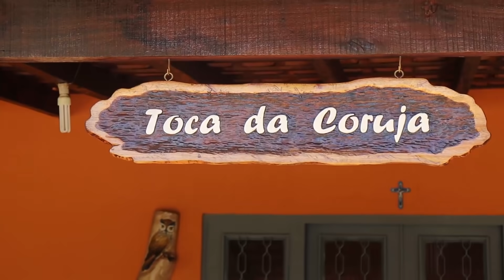LOGAN VAI SENTIR FALTA DA ROÇA…!!!